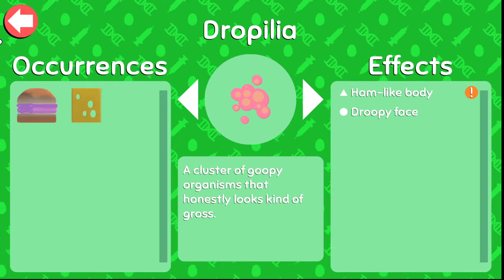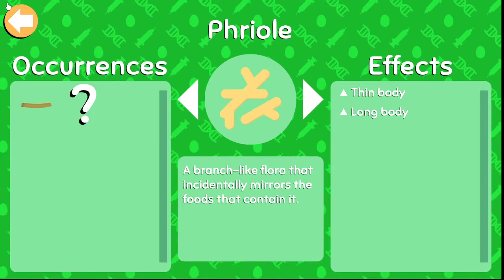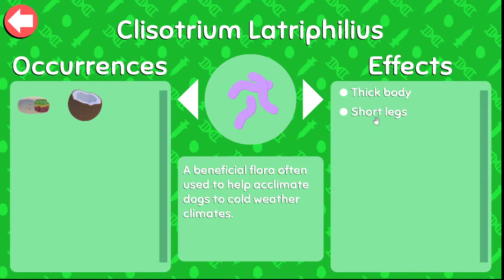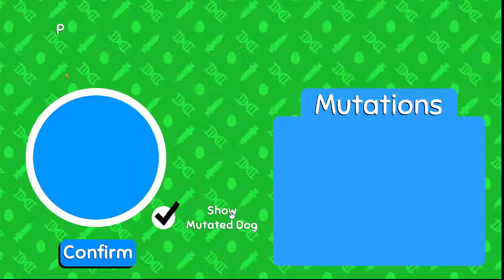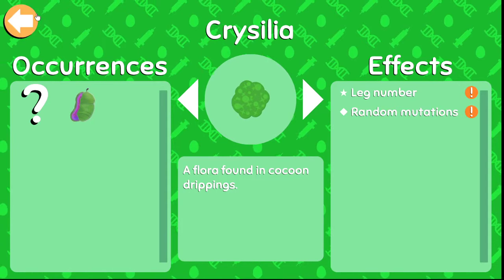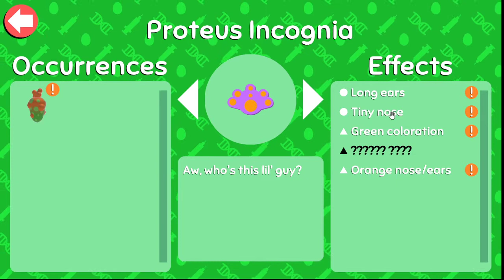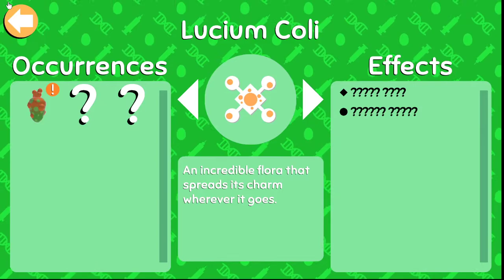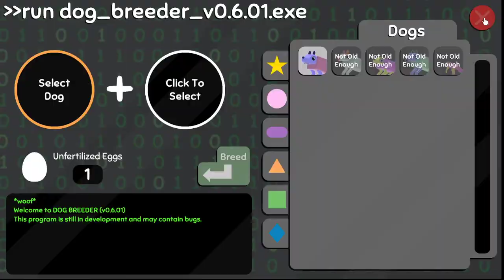Wobbledogs #6 the tiniest little puppy is born!!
so new video schedule, 2 videos a week, one will be wobbledogs. i may do a stream on my twitch for wobbledogs. second video will be random game but im happy to take requests.